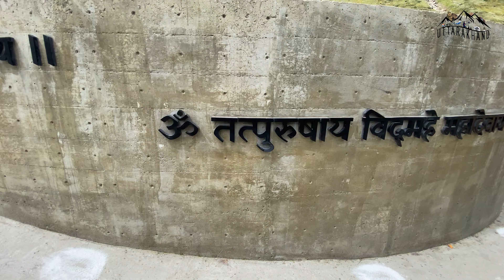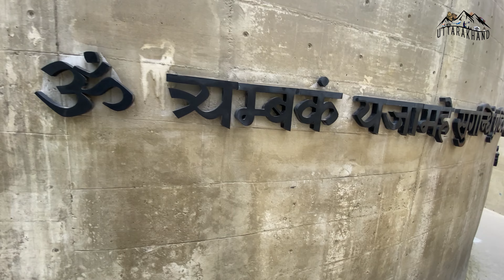KEDARNATH Darshan from top | Arial View of Kedarnath | BHAIRAVNATH The protector | Sam Bagal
भैरवनाथ मंदिर, भैरवनाथ मन्दिर केदारनाथ मन्दिर से आधा किमी की दूरी पर स्थित है। यह मन्दिर विनाश के हिन्दू देवता शिव के एक गण भगवान भैरव के समर्पित है। 3001 ईसा पूर्व पहले रावल या राजपूत श्री भिकुण्ड ने मन्दिर में इष्टदेव की स्थापना की थी। मन्दिर के इष्टदेव को क्षेत्रपाल या क्षेत्र का संरक्षक के रूप में भी जाना जाता है। लोककथाओं के अनुसार जब सर्दियों में केदारनाथ मन्दिर बन्द कर दिया जाता है तब भैरवनाथ मन्दिर परिसर की रखवाली करते हैं।
Jagad Guru Adi Shankaracharya
The Temple at Kedarnath presents an imposing sight, standing in middle of a wide plateau surrounded by lofty snow covered peaks. The temple was originally built in 8th century A.D. by Jagad Guru Adi Shankaracharya and stands adjacent to site of an even earlier temple built by the Pandavas.